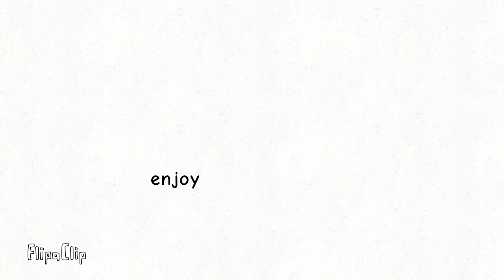new intro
this is my intro